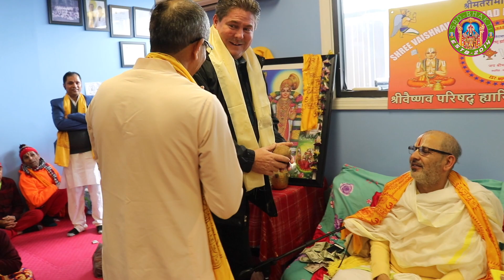New Nepali Bhajan - Ram Bhajara Sable Janu Chha - Nepali Ram Bhajan - Gunjana Baskota ► SRD BHAKTi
New Nepali Bhajan 2019 - Ram Bhajara Sable Janu Chha - Gunjana Baskota - SVPH Event► SRD BHAKTi 2019©► SRD BHAKTi 2019
Gunjana Baskota also known as Godha Baskota is singing Ram Bhajara Sable Janu Chha Sarir Chodara, which means we all have to leave one day from this dear earth while Chanting Ram Ram Ram.  On this video, you will see numerous of people who gather around to chant Ram Ram with Gunjana. The event was organized by Shree Vaishnav Parishad Harrisburg, which is newly established in Harrisburg Pennsylvania, while the main concept was coming from Shree Laxmi Narayan Bhagwan and the Guru Param Para.
SRD-BHAKTi is online bhajan and art of living bhajans which provides not only bhajan but it also provides Katha of Ramayan, Mahabharat Katha, Puran, Vishnu Puran, Bhagwat Gita, Shreemad Bhagwat, and in our website you will be able to access such as library, Hindu library, Alavandar stotras pdf, Bhagavad Gita readable in Nepali language/ Sanskrit language.

emastered